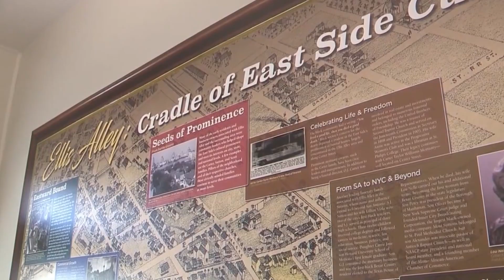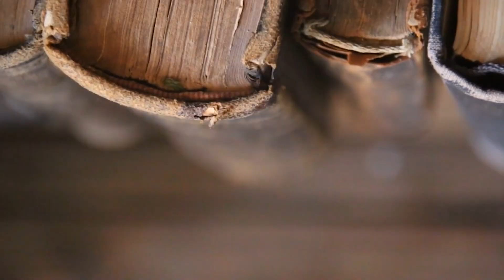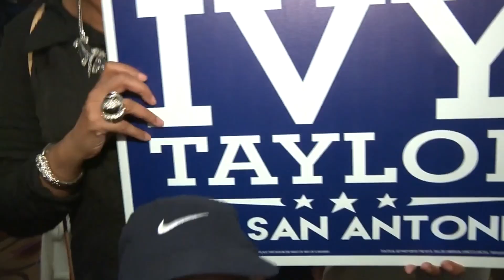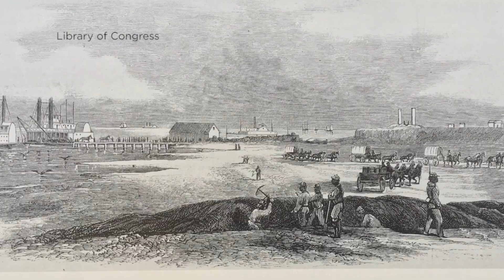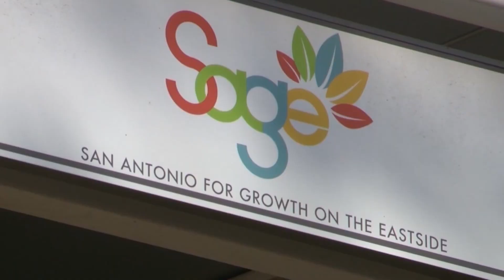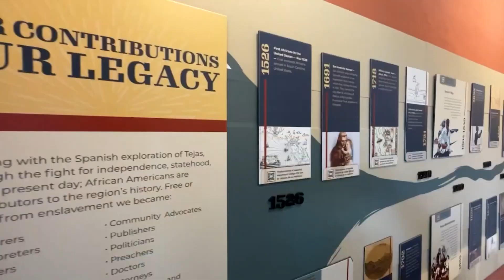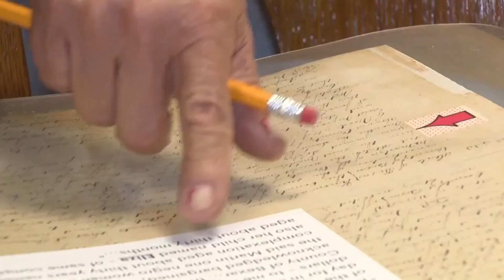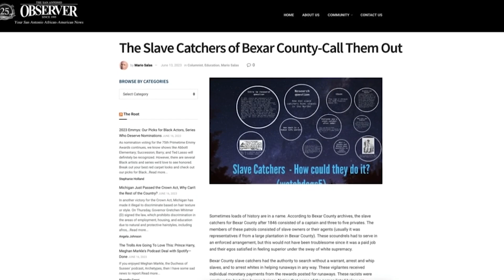Do you know about San Antonio’s hidden black history? KSAT Explains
San Antonio is a city steeped in history. From the Missions to the Majestic Theater, Samuel Maverick to Henry Cisneros, there are countless stories of people, places and events that have helped bring us to where we are today.